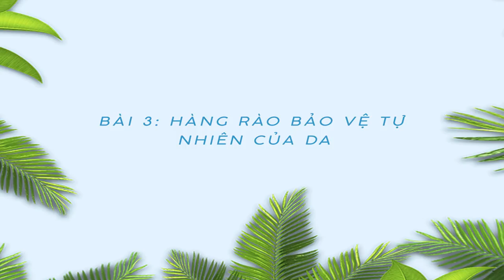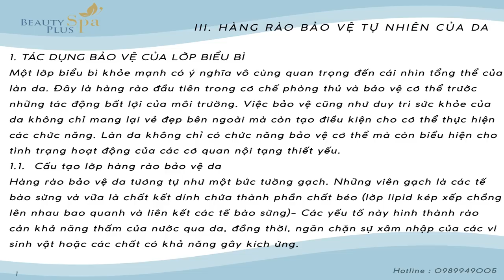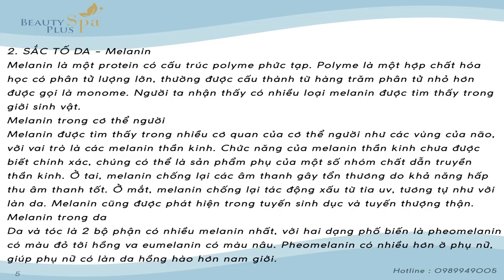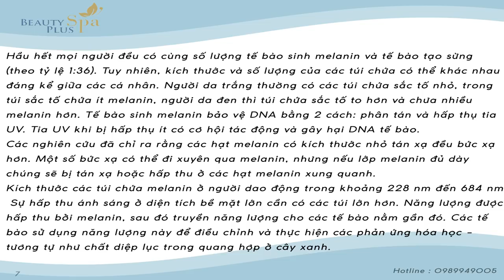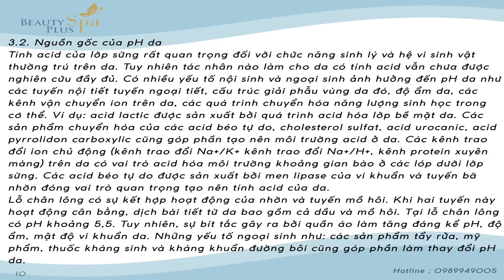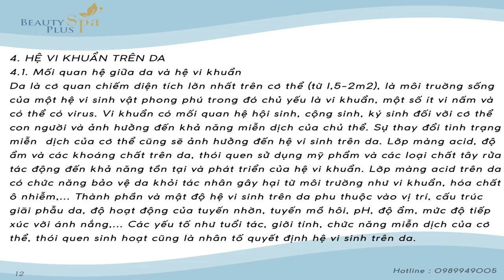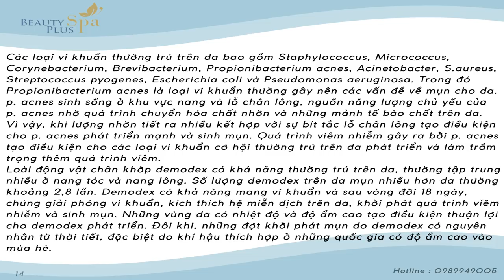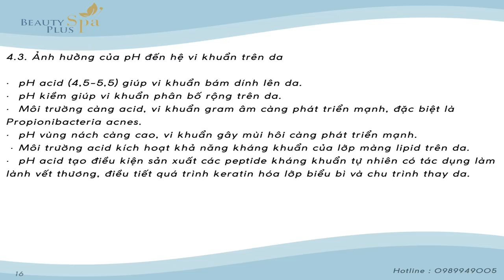Bài 3 | Hàng Rào Bảo vệ Tự Nhiên Của Da | MTM BeautyPlus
CÔNG TY CỔ PHẦN BEAUTY PLUS
🏠 Địa chỉ: Nhà vườn NV1-1 Lô 32 Khu Gelexia River Side - Ngõ 885 Tam Trinh, Yên Sở, Hoàng Mai, Hà Nội